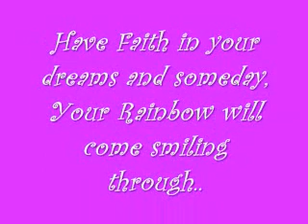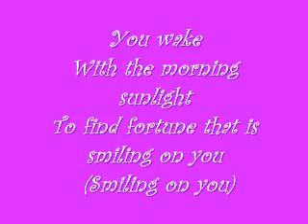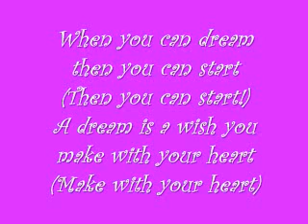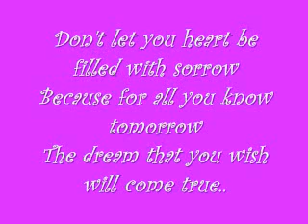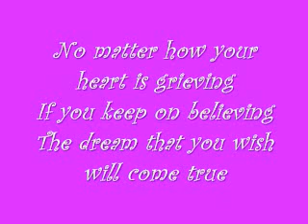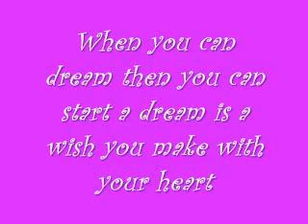A Dream Is A Wish Your Heart Makes